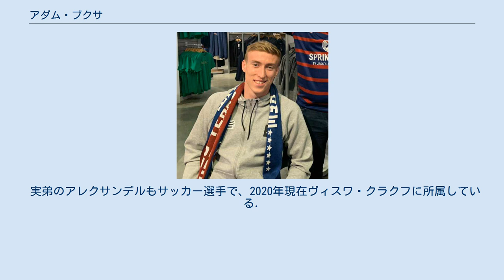アダム・ブクサ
レヒア・グダニスクの選手
ザグウェンビェ・ルビンの選手
MKSポゴニ・シュチェチンの選手
アダム・ブクサ（Adam Buksa、1996年7月12日 - ）は、ポーランド出身のプロサッカー選手。
メジャーリーグサッカー・ニューイングランド・レボリューション所属。
 ヴィスワ・クラクフ、ノヴァーラ・カルチョのアカデミーを経て、2014年にレヒア・グダニスクとプロ契約を結んだ。
7月25日のTSポドベスキジェ・ビェルスコ＝ビャワ戦でプロデビューを果たした。
 2016年からはザグウェンビェ・ルビンでプレーし、2018年1月からは半年間ポゴニ・シュチェチンにレンタルされた。
2017-18シーズン終了後、ポゴニ・シュチェチンに完全移籍した。
 2019年12月12日、メジャーリーグサッカーのニューイングランド・レボリューションに完全移籍。
移籍金はクラブ史上2番目に高い450万ドルと報じられた。
 各年代でポーランド代表に選出されている。
 2017年には母国で開催されるUEFA U-21欧州選手権参加メンバーの一人に選ばれたが、試合には出場しなかった。
 2018年11月5日、チェコ代表との親善試合を前にフル代表の初召集を受けたが、出場機会は無かった。
 実弟のアレクサンデルもサッカー選手で、2020年現在ヴィスワ・クラクフに所属している.